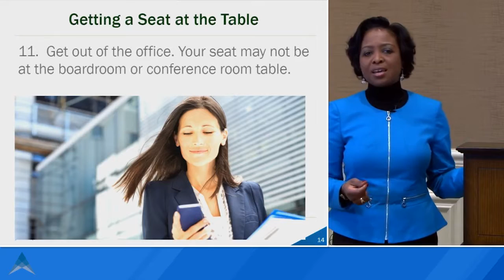Getting a Seat at the Table--by Getting Out of the Office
Getting a seat at the table is not always about staying in the office, keeping your head down so you can get great results and hope someone will notice. Getting a seat at the table means making yourself visible to decision makers so they can get to you know you and vice versa. It means being willing to do some things outside of the office. Listen to an example of how it worked for me.